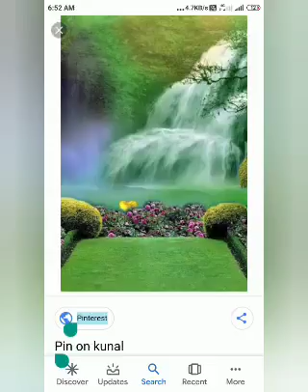कृष्ण की बांसुरी की ऐसी धुन आपने कभी नहीं सुनी होगी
Save environment